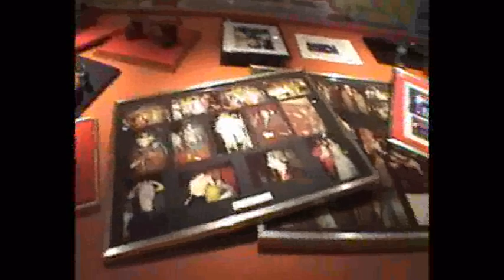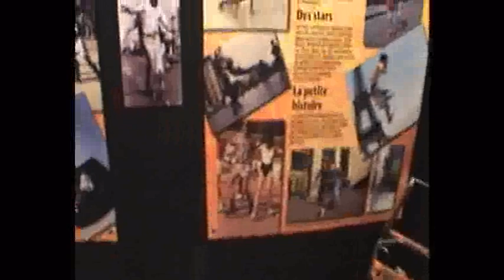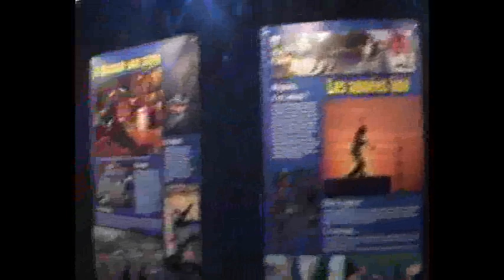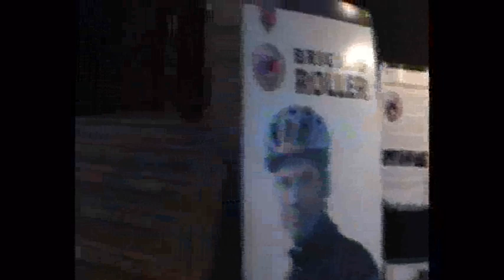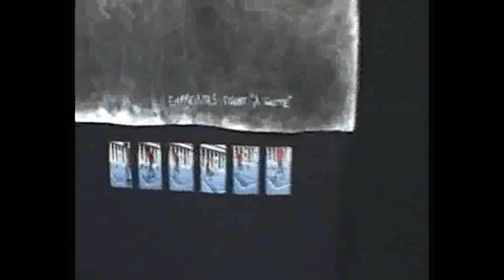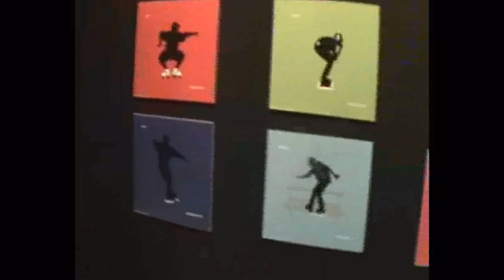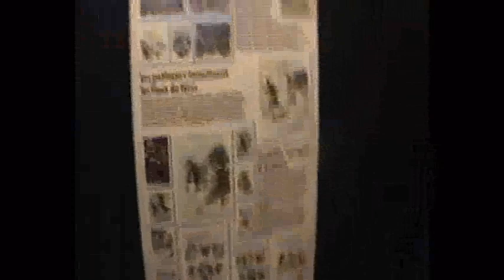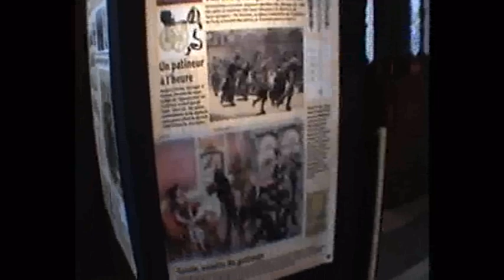Paris Capitale du Roller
Dans les salons de la Mairie de Paris